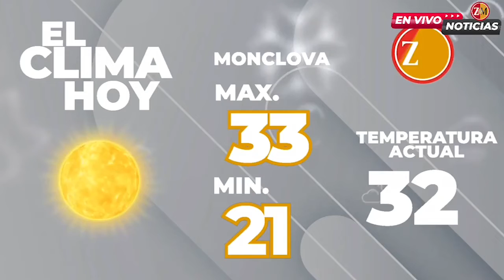Vinculan a proceso a chofer que abandonó a migrantes atrapados en la caja de tráiler en Monclova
Vinculan a proceso a chofer que abandonó a migrantes atrapados en la caja de tráiler en Monclova, el pasado cinco de marzo del 2022